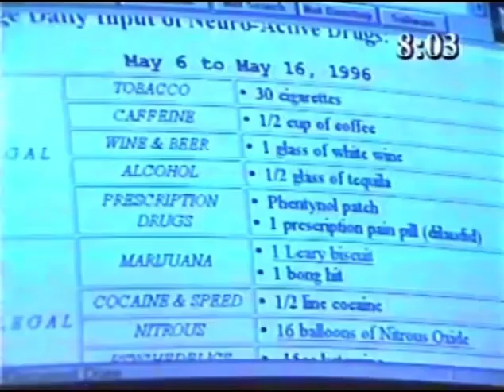The passing of timothy leary, 1995